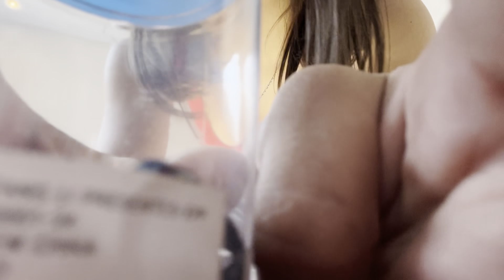ELA ESTÁ ESCONDENDO ALGO…